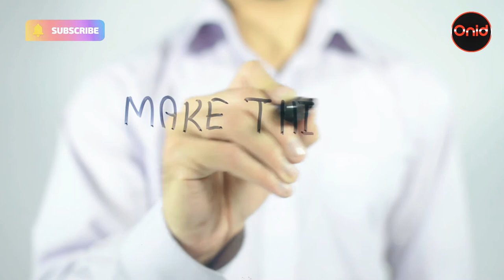Les Brown speech will change the way you think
Pick yourself up and start all over again. Its never too late to start over again with a new mindset and positive energy.